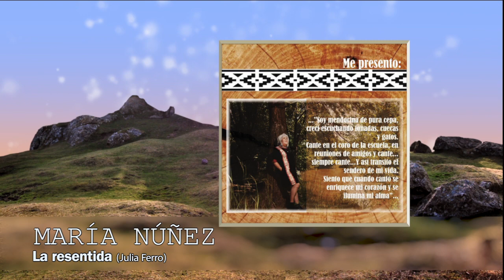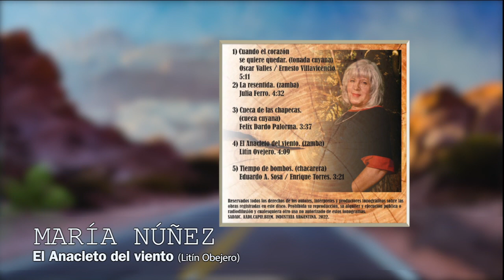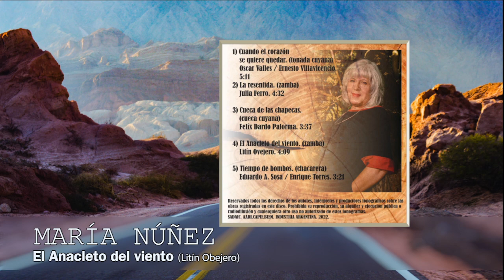Maria Núñez (Sigo cantando con el corazón) EP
Maria Nuñez presenta su  EP " Sigo cantando con el Corazón"

1. Cuando el corazón se quiere quedar (tonada cuyana - Valles- Villavicencio)
2. La Resentida (Zamba - Julia Ferro)
3. Cueca de las chapecas (cueca cuyana - Felix Dardo Palorma)
4. El anacleto del viento (Zamba - Litin Ovejero)
5. Tiempo de bombos (Chacarera - Eduardo A. Sosa - Enrique Torres)

Voz: Maria Nuñez
Arreglos, bombo, guitarra y guitarrón: Eduardo "Negro" Sosa
Grabación, mezcla, masterización: Diego Pietri
Fotografía: Leonor Torres y Diego Täuber
Diseño gráfico: Eduardo. A. Sosa

Todos los derechos de los autores  reservados.
Todos los derechos de intérpretes y  productores fonográficos reservados
SADAIC-AADI CAPIF.BIEM
INDUSTRIA ARGENTINA 2022

Fotografías de paisajes: Gabriela Núñez